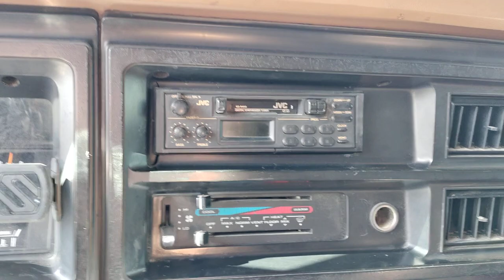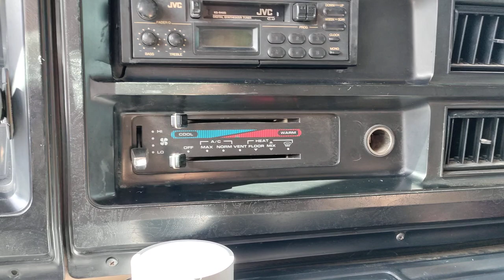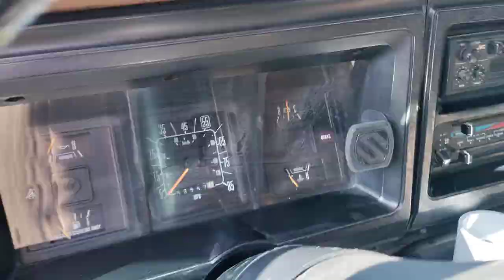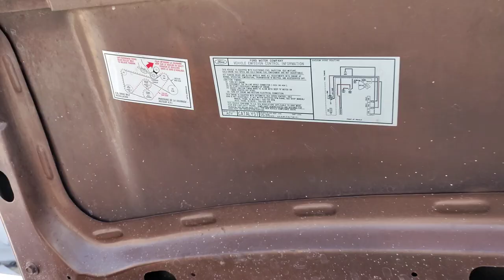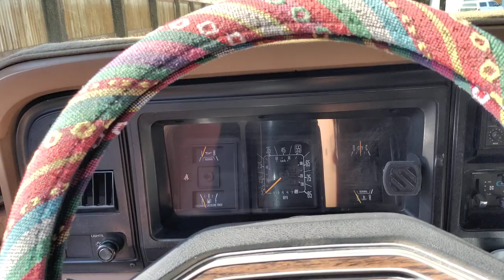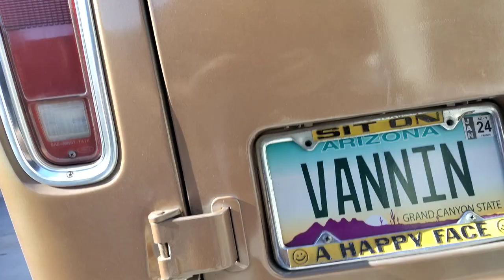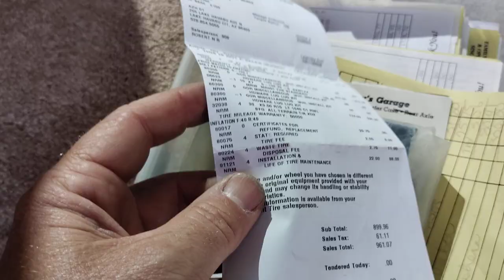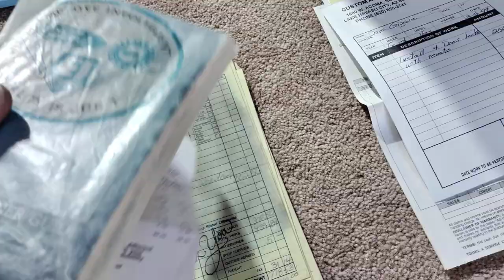EXTREMELY RARE 1988 Ford Econoline E150 factory manual 5 speed, short wheelbase, 300 4.9l FOR SALE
LIKELY YOULL FIND YOUR ANSWER IN THE VIDEO OR IN THIS DESCRIPTION. Here is an extensive video showing the ins and outs of my 1988 Ford Econoline E150 van that was factory ordered with a 5 speed manual transmission, 6 cylinder 4.9l 300ci, fuel injected, short wheelbase van. I'll be listing this for sale on Craigslist in Phoenix Az, Mohave County Az, Inland Empire Ca, and Las Vegas. the price will be in the ad. I made this video in hopes that it will answer any questions you may have on the van before you purchase it. I have a clean clear Arizona title in my name and it is signed and notarized ready for a new owner. I will assist with loading this van if the buyer decides to have it freighted but the van will not leave my possession until it is 100% paid in full. I do not have a bank account and I do not deal with electronic funds of any type so you must pay CASH ONLY. I'm sorry if that's a deal breaker but this is the only way I will accept payment. I DONT HAVE PAYPAL, ZELLE OR ANY OTHER ELECTRONIC BANK SERVICES not will I accept a check of any sort including cashier checks or personal ones. THIS SALE MUST BE CASH. VAN IS LOCATED IN LAKE HAVASU CITY ARIZONA 86404